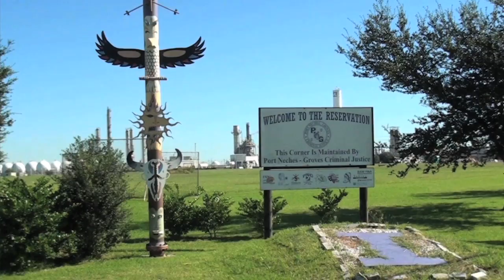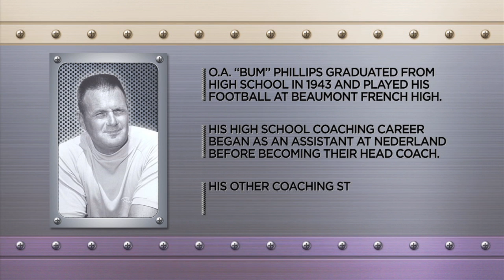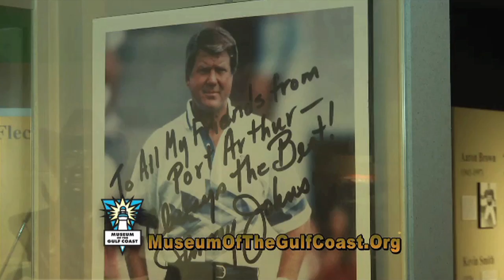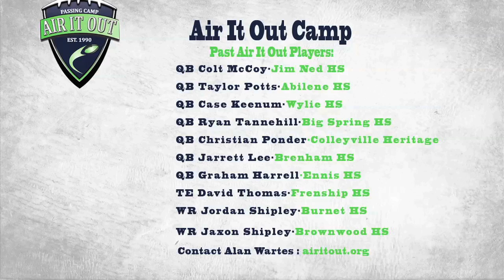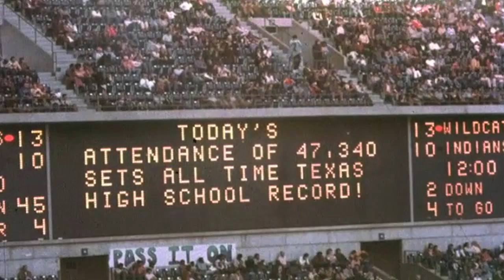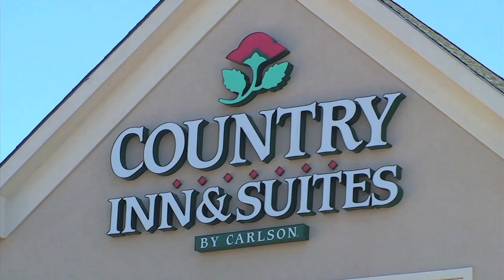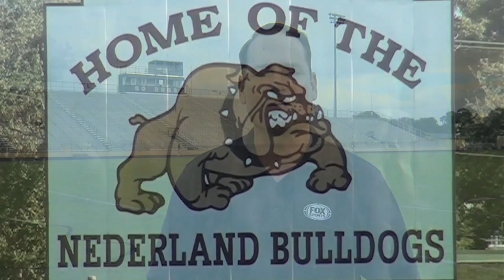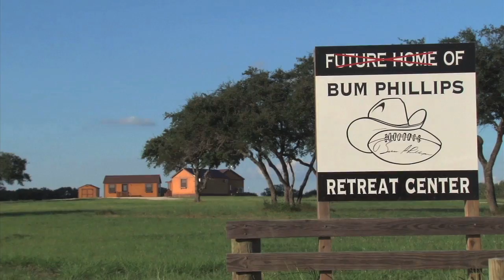Mid-County Madness The Bum Phillips Bowl The Story of PNG & Nederland